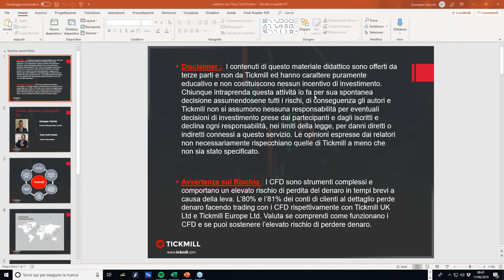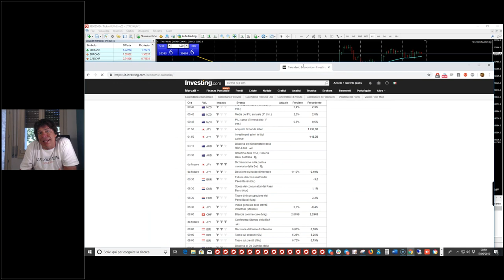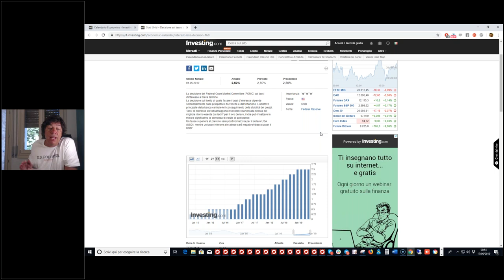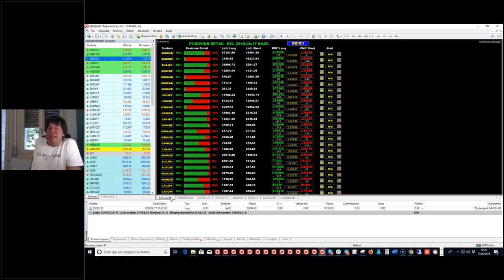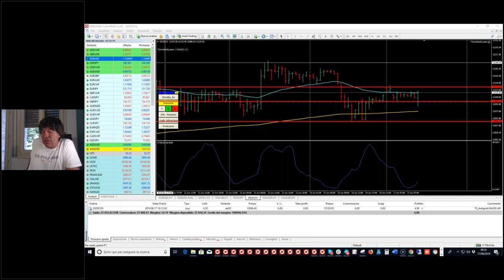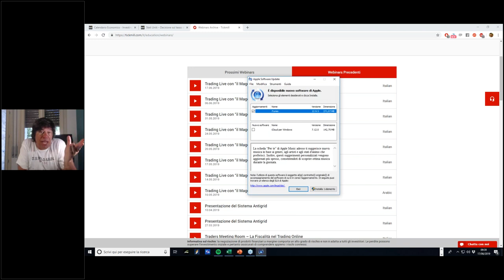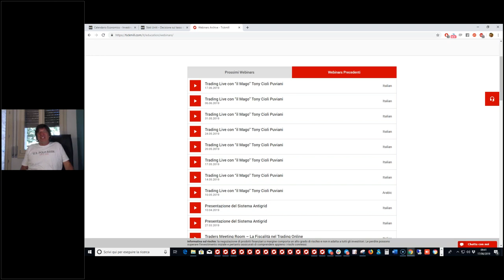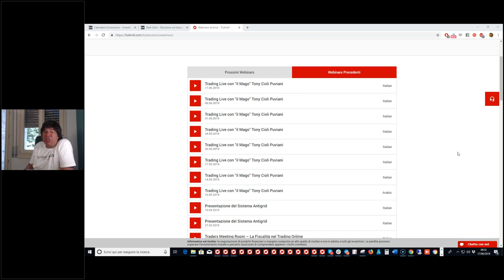Trading live con il Mago Tony Cioli Puviani (17/6/2019)